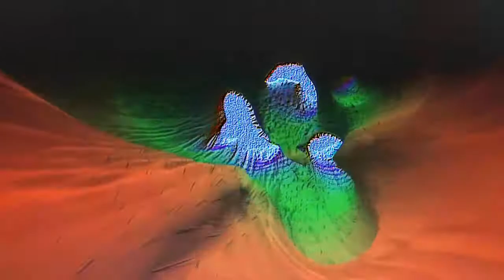Oriface of Infinity; (Sci-Fi Soundscape).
More Sounds from the Planets; heavy on the processing, with some eye candy.